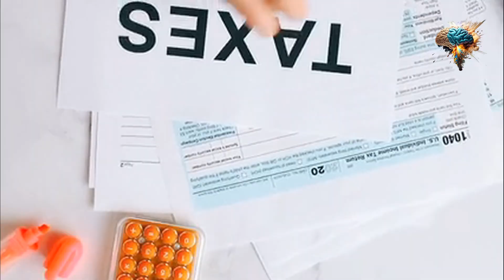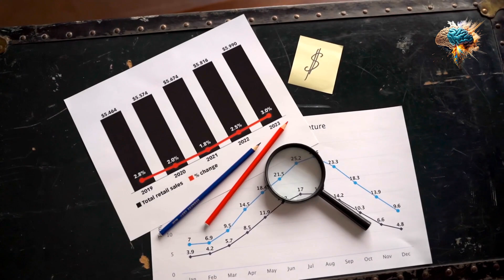Achieving Balance: The Tale of the Mighty Lifter